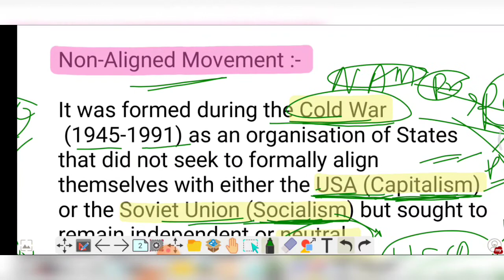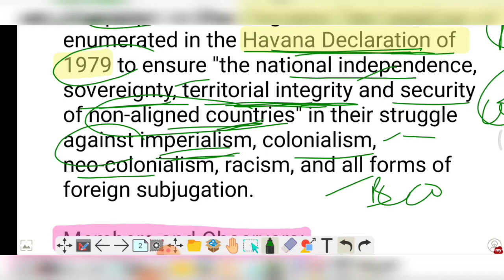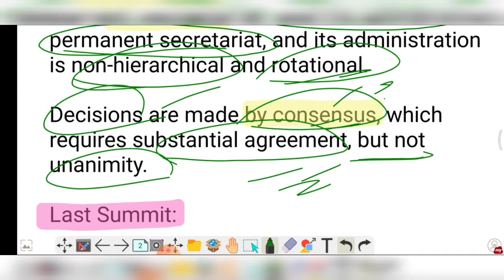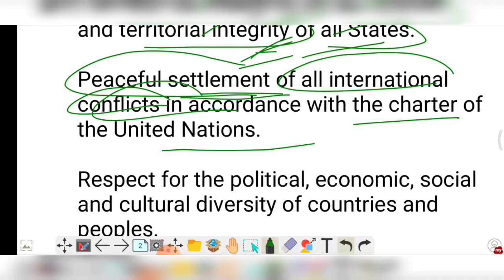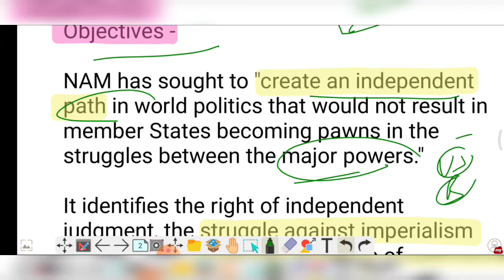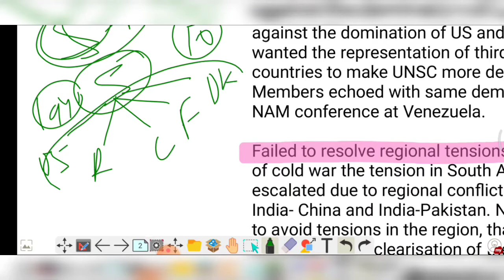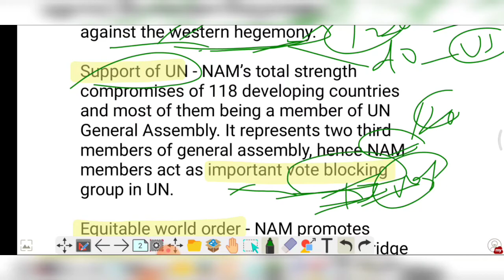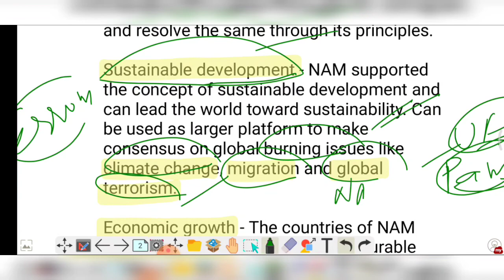Non Aligned Movement | NAM | Panchsheel | SimpleCSE | Polity